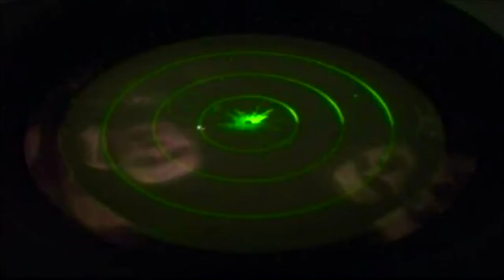AM - 20: I.Lieģis par darbiem Aizsardzības ministrijā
Aizsardzības ministrija, atzīmējot izveidošanas 20.gadadienu, apkopojusi bijušo aizsardzības ministru viedokļus par viņu galvenajiem paveiktajiem darbiem, kas ietekmējuši turpmāko aizsardzības nozares attīstību.

Bijušie aizsardzības ministri sniedz ieskatu par Aizsardzības ministrijas būtiskākajiem darbiem, veiksmēm un izaicinājumiem, kā arī raksturo savas vadīšanas laikā izvirzītās prioritātes un uzdevumus. Video stāstos raksturota Aizsardzības ministrijas izveide, iestāšanās NATO, jauno formas tērpu ieviešana un starptautiskā sadarbība.

Apkopoti video stāsti ar Tālavu Jundzi . un 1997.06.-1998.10.), Ģirtu Valdi Kristovski (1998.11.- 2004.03.), Lindu Mūrnieci (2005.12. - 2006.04.), Ati Slakteri un 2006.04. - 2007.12), Vinetu Veldri (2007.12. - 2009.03) un Imantu Lieģi (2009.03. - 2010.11.).